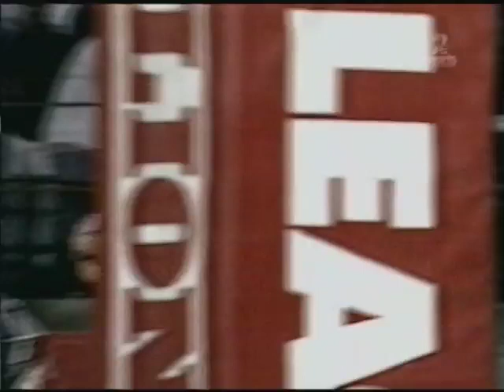Kiwis vs Great Britain 1996 Game 2